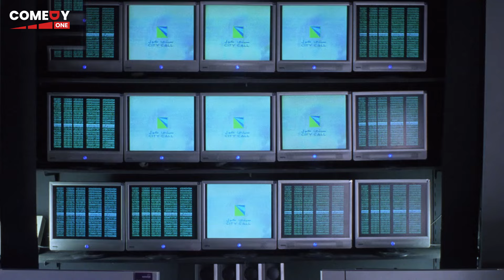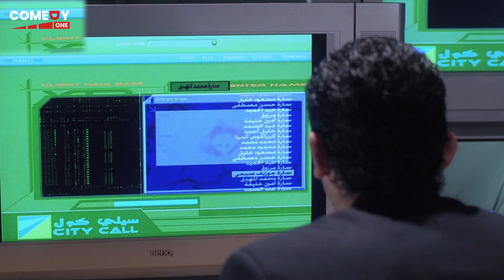يا تري بترجع الخطوط المقطوعة لكل الناس ولا اللي صوتهم حلو بس 🤣😂| هتموت ضحك من أحمد حلمي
يدور هذا الفيلم الذي يقوم ببطولته الممثل أحمد حلمي حول موظف فاشل في شركة اتصالات، ويصطدم هذا الموظف الفاشل بمشاكل في العمل، فهو كسول لا ينجز شيئاً من عمله الموكل إليه، يلجأ إليه خالد الصاوي الذي يطلب منه معلومات عن فتاة (مدعياً أنها نصابة) وهنا تبدأ المشاكل، ينجح (طارق) حلمي بإيجاد الفتاة (نور)، لكنه يقع في حبها، فيماطل في إعلام الصاوي بحقيقة إيجاده للبطلة، وبعد هذه المماطلة يثور غضب خالد الصاوي ثم يعترف ل (طارق) بحبه ل (سارة)، تسير الأمور لينكشف في النهاية أن الفتاة التي يبحث عنها خالد الصاوي مختلفة عن التي وجدها (طارق) لكنه يحاول أن ينزع علاقة (طارق) ب (نور) معتبرها واحدة بواحدة جزاء كذب (طارق) فمن الممكن أن تكون هي نفسها سارة. تدور الأحداث طبعاً في أطار كوميدي بحت، لا يعتمد على كوميديا الموقف، بل يعتمد على ما يسمى بالافيهات، وهي الجمل المركبة التي تثير الضحك. الفيلم من إخراج المخرج المصري وائل إحسان، وهو من إنتاج الاخوة المتحدون والباتروس